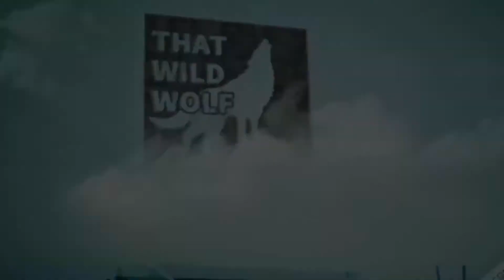THE ELDER SCROLLS: MURKMIRE Gameplay Walkthrough No Commentary - Part 11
Gameplay/walkthrough of the Murkmire DLC to ZeniMax's Elder Scrolls Online. XBOX One, 1080p.

In this episode, we continue with the main quest.

Opening music: "We Must Defeat It" from the Sword Art Online soundtrack
Ending Music: "Ray of Light" from the Fullmetal Alchemist: Brotherhood soundtrack.